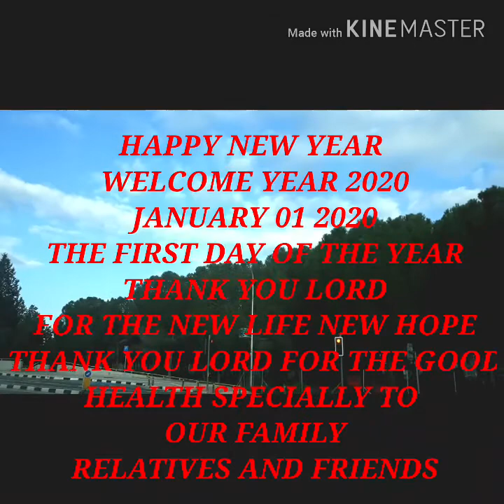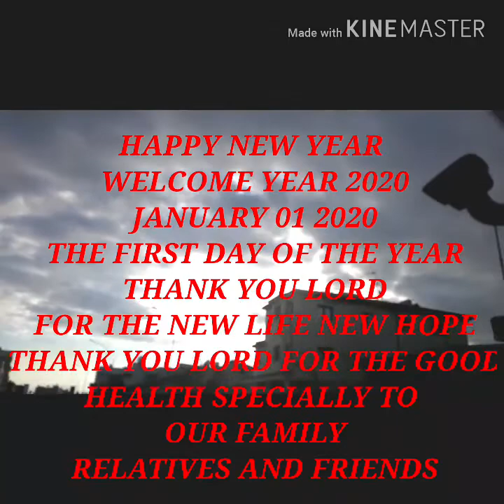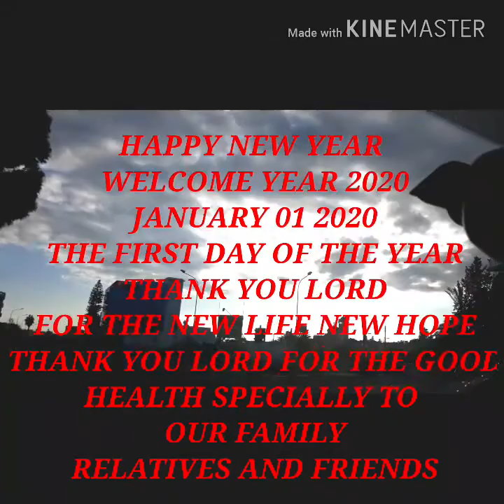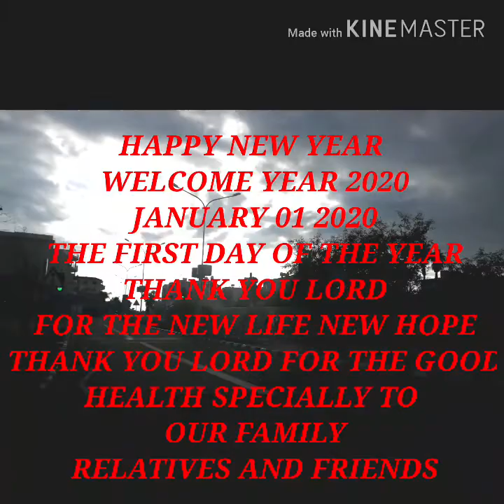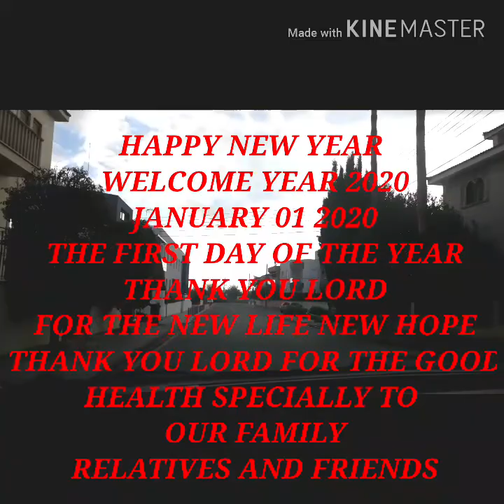HAPPY NEW YEAR TO EVERYONE WELCOME YEAR 2020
WEDNESDAY IN THE MORNING AROUND EIGHT OCLOCK.